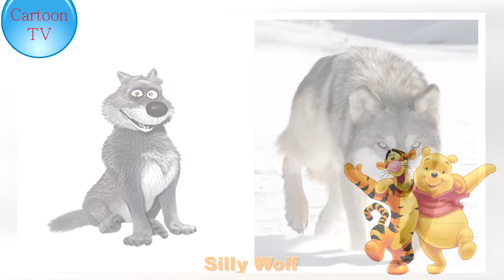Masha and The Bear Characters in Real Life 2018